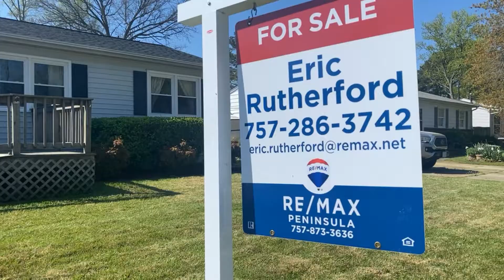500 Berkshire Terrace JUST LISTED for $182,999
Charming rancher offering 3 bedrooms, 1 bathroom and almost 1,150 square feet of updated living space. The property features a spacious living room, eat-in kitchen, laundry room, large back deck and fenced in backyard. The detached garage/workshop has a separate panel breaker box, 220V access and cable. The property is handicap accessible and friendly! Recent updates include a NEW roof (2020) and a NEW gas water heater (2020). Minutes to I-64, Langley and Peninsula Town Center.